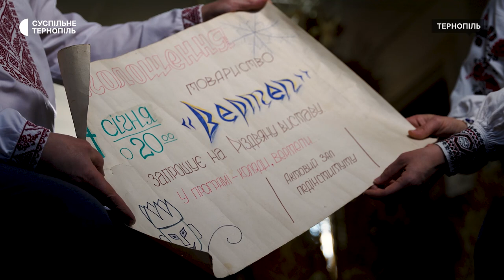Тернопільське товариство «Вертеп» відзначило 35 років діяльності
Тернопільське товариство «Вертеп» працювало заради відродження української народної творчості, звичаїв та обрядів. В радянські часи воно було викликом радянській системі, бо стало на захист національних інтересів та культурних цінностей. Про діяльність товариства розповідає член «Вертепу» Тарас Гребеняк.